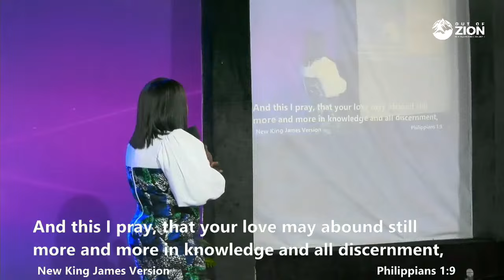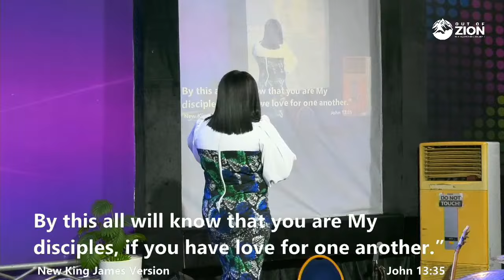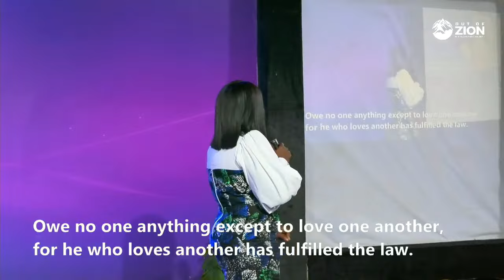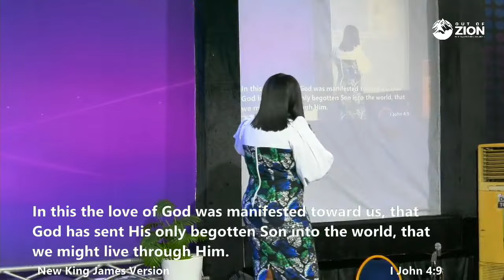Abounding In Love with Min. Ayobami Opelami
The Sent Word [7]

Baptizing Church is raising a generation of believers who are in full identification with the persons, purposes, and missions of the Father, the Lord Jesus, and the Holy Spirit and who use such identifications to influence people, nations, institutions, and systems.